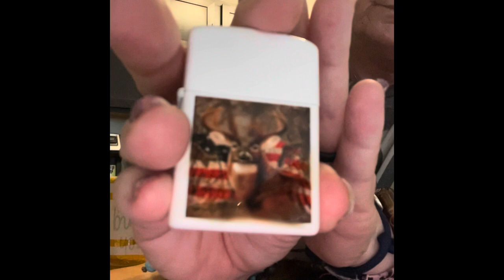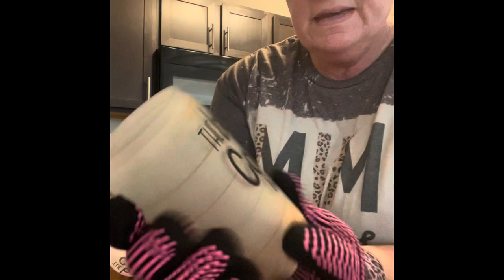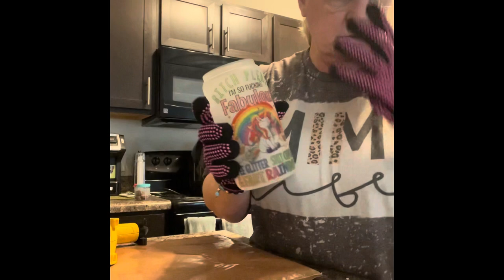Sublimation on frosted beer can glass with heat gun!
We are sublimating frosted beer can glasses and a couple of lighters all with a heat gun …. Let’s see what happens and how well they do.

16 oz Frosted beer can glasses
Heat gun
Sublimation design
Heat tape